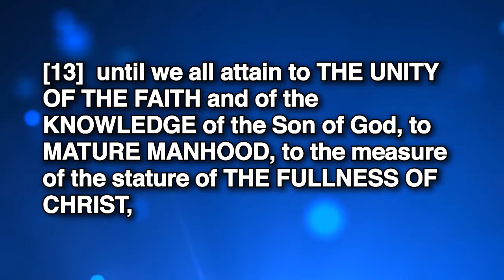ITS ALL ABOUT THE SAINTS | HEAVEN CULTURE | e76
In this lesson entitled, "Its All About the Saints" we will examine the Church Model and how it makes people believe that God is primarily concerned with and blesses the spiritual leaders. Contrarily, in Heaven's Ekklesia on Earth, it is the Saints that do the work of the ministry, NOT the spiritual leaders. God has always desired for the larger group, the saints, to do the work of the ministry.

0:00 Intro
0:05 Opening Statement
1:28 Spiritual Leaders Are Servants
3:03 The Saints do the Work of the Ministry
3:38 What is the Work of the Ministry?
4:38 The Partnership of Heaven with the  Ekklesia
6:25 Outro